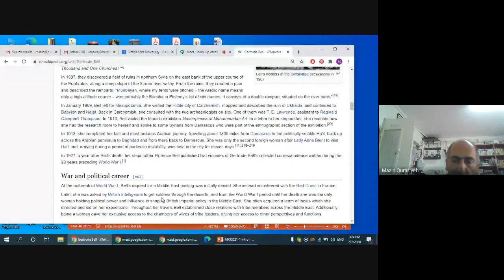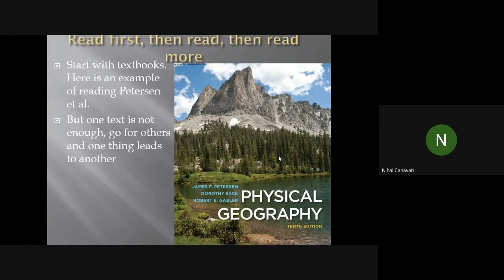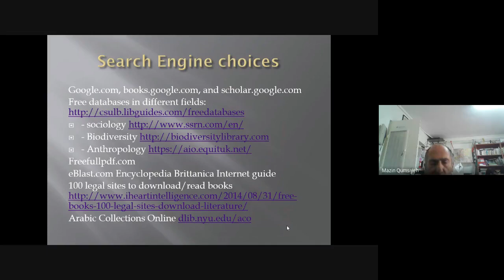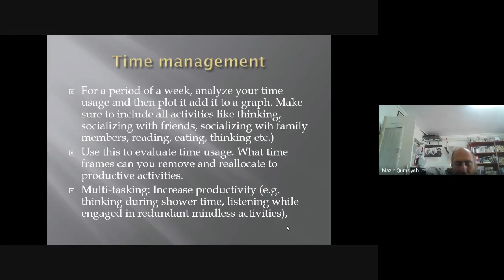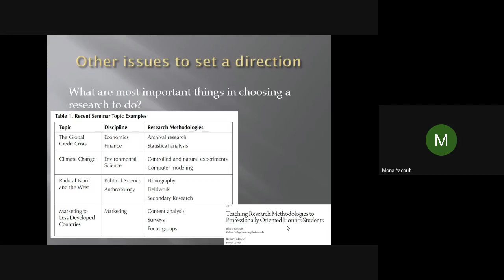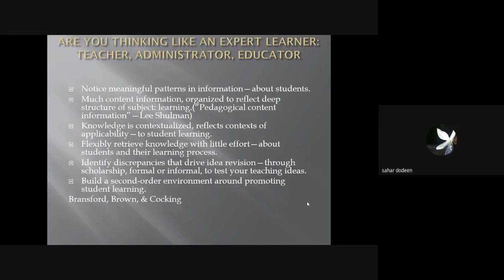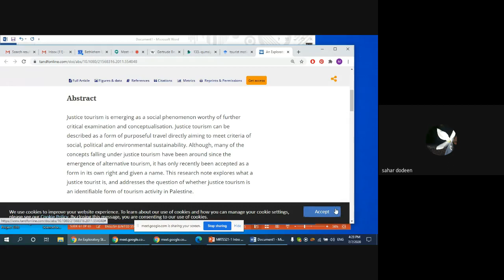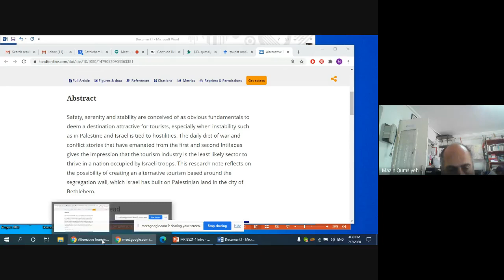MRTS521 part 4